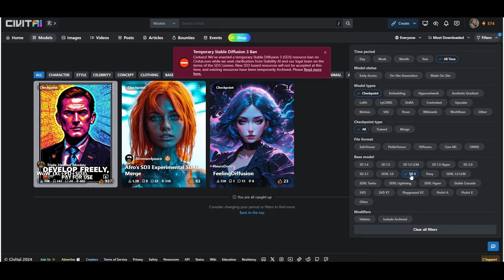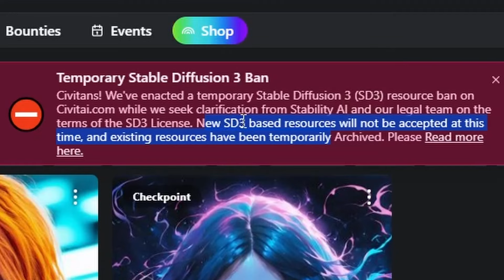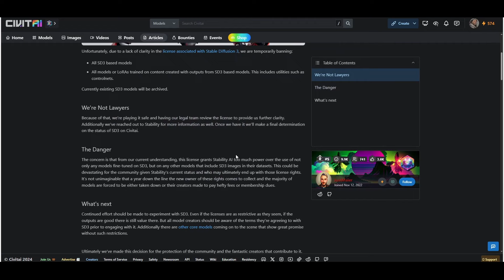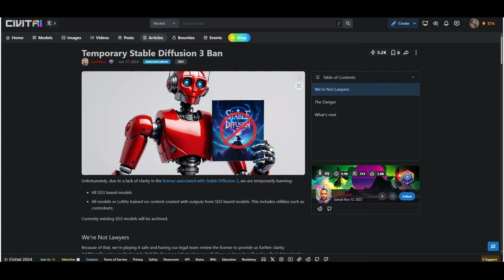Civitai canceló Stable Diffusion 3!!!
Civitai canceló los modelos de stable diffusion 3.